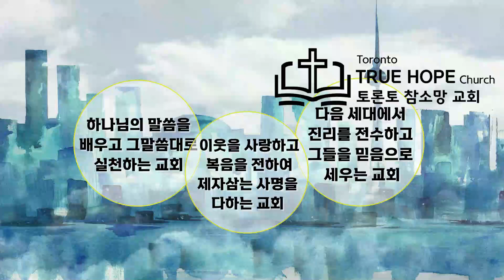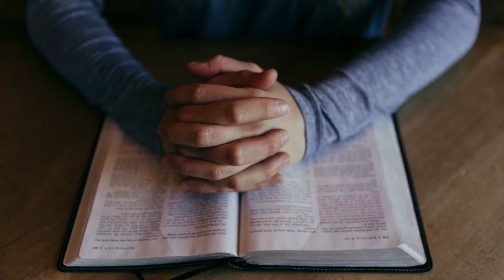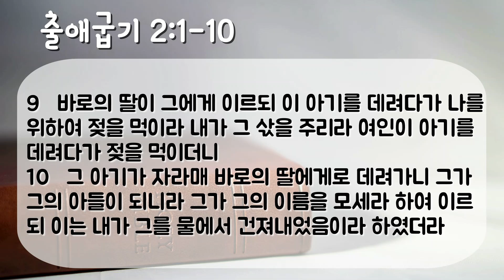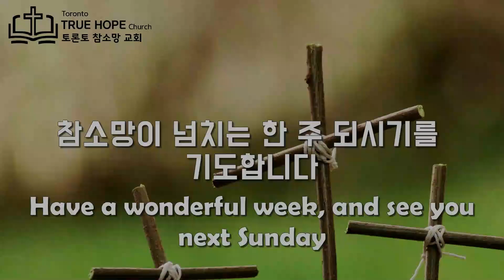토론토 참소망교회 주일예배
Toronto True Hope Church
설교: 손명수 담임목사
"하나님의 손에 맡기라" (Trust in God's Hand)